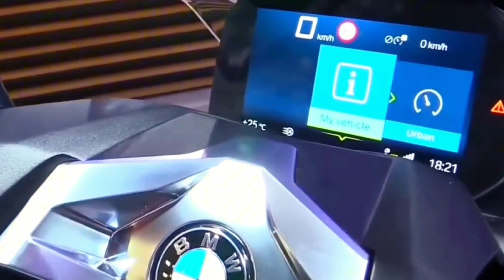The new Review of the Top 10 Motorcycle Scooters at the End of 2023 Which One is Worth Buying?🔥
Review of the Top 10 Motorcycle Scooters at the End of 2023: Which One is Worth Buying?

Motorcycle Scooter Reviews
Best Scooters 2023
Top 10 Scooter Models
Scooter Buying Guide
Scooter Comparison
2023 Scooter Models
Scooter Performance
Scooter Features
Scooter Price Comparison
Scooter Recommendations

ADV 350 Review
Adventure Motorcycle
ADV Bike Features
Motorcycle Touring
Off-Road Riding
ADV 350 Performance
Adventure Touring
Dual-Sport Motorcycle
Two-Wheeled Adventure
ADV 350 Specifications
Motorcycle Travel
ADV 350 Off-Road
ADV 350 Top Speed
ADV 350 Price
ADV 350 Specs

Honda FORZA 350 Review
FORZA 350 Scooter
Honda FORZA 350 Features
Maxi Scooter Touring
FORZA 350 Performance
Scooter Touring Adventure
Two-Wheeled Travel
Honda FORZA 350 Specs
FORZA 350 Top Speed
Scooter Commuting
Honda Scooters
FORZA 350 Price
FORZA 350 Test Ride
Honda Maxi Scooter
Scooter Adventure Riding

Yamaha T-Max Tech Review
T-Max Tech Features
Maxi Scooter Technology
Yamaha T-Max Overview
Scooter Technology Explained
T-Max Tech Specs
T-Max Tech Top Speed
Maxi Scooter Innovation
Yamaha Scooters
T-Max Tech Walkthrough
Scooter Commuting
T-Max Tech Performance
Yamaha T-Max Price
Two-Wheeled Technology
Scooter Tech Insights

Honda FORZA 750 Review
FORZA 750 Scooter
Honda FORZA 750 Features
Maxi Scooter Touring
FORZA 750 Performance
Scooter Touring Adventure
Two-Wheeled Travel
Honda FORZA 750 Specs
FORZA 750 Top Speed
Scooter Commuting
Honda Scooters
FORZA 750 Price
FORZA 750 Test Ride
Honda Maxi Scooter
Scooter Adventure Riding